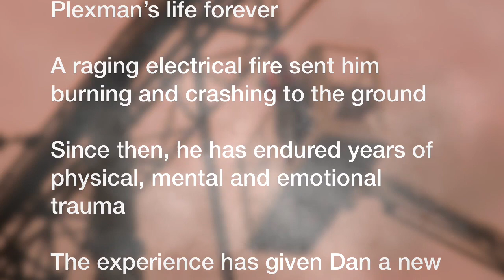Dan Plexman: Man on a Mission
CUSW Members share their honest and moving feedback after attending Dan Plexman's compelling and persuasive presentation—where he shared his physical and emotional experiences after his  horrific workplace accident.

IMPORTANT: CUSW Members can access the entire presentation in Alliance Learning:

PLAN, PREPARE, PREVENT: THE DAN PLEXMAN STORY

Dan Plexman, a CUSW Member,  turned Safety Activist, has an incredible story to tell. A critical lesson to all Members, new and old, from someone who knows how many health and safety factors culminate in a split-second decision. Watch this first-hand account of the day that changed Dan's life forever.

Use your CUSW UserID and password to access - do not miss Dan’s inspiring and powerful presentation. The full video presentation can be found in Alliance Learning » Learning Program » Health & Safety.